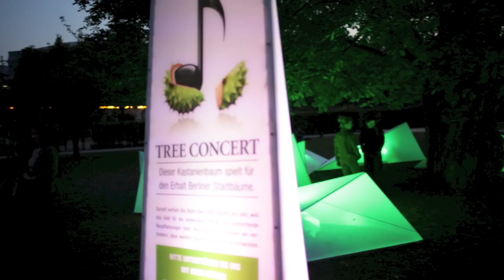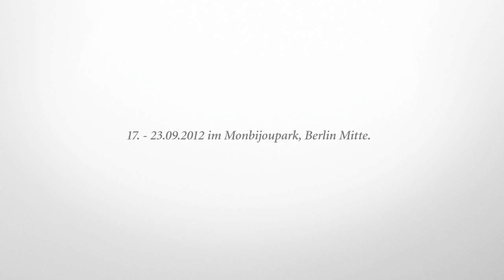Tree Concert - BUND